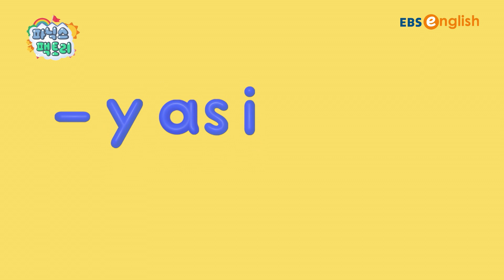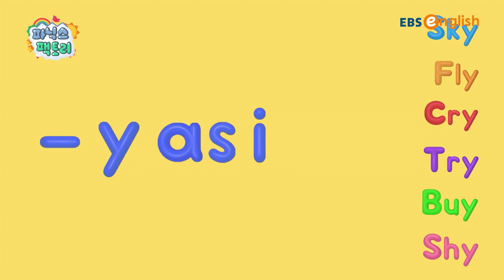[유아 영어챈트] y as i는 어떤 소리가 날까요? | 파닉스 팩토리